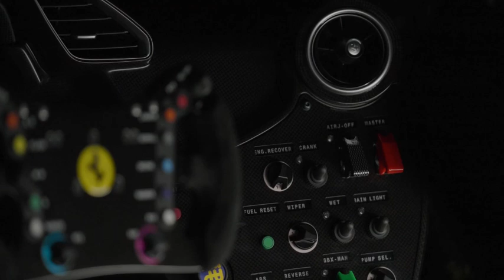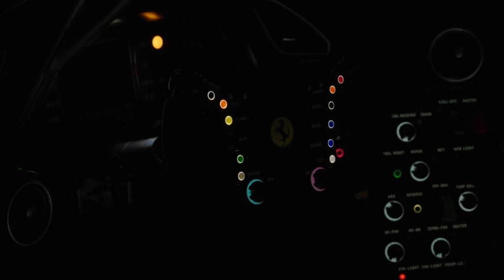Ferrari KC23 : une Ferrari One-Off basée sur l'architecture de la 488 GT3 Evo 2020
Ferrari présente la KC23, le dernier modèle One-Off de Ferrari conçu à la demande d'un collectionneur passionné de la marque de Maranello.